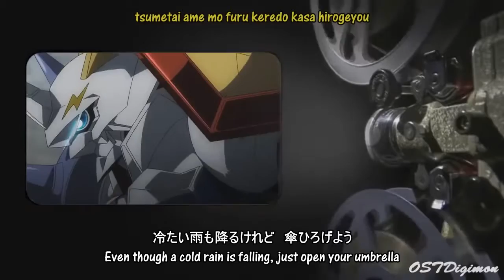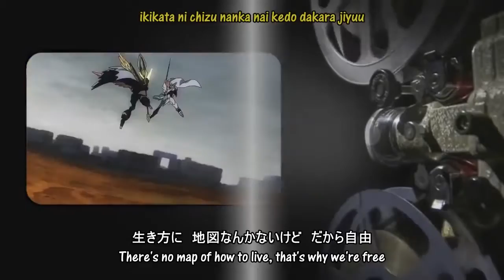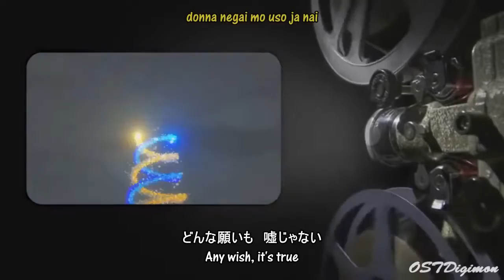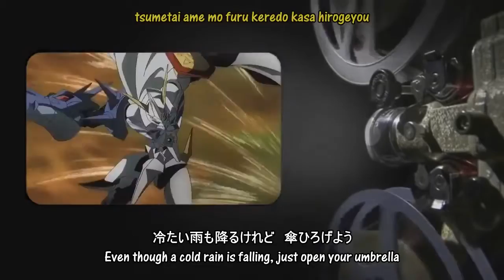Miyazaki Ayumi Brave Heart ~tri.Version~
デジモンアドベンチャー ｔｒｉ． ~ Digimon Adventure tri. ~ ▭ ｂｒａｖｅ ｈｅａｒｔ～ｔｒｉ．Ｖｅｒｓｉｏｎ～ ▭ ▻ 歌：宮崎 歩 ▻ 作詞：.

デジモンアドベンチャー ｔｒｉ． ~ Digimon Adventure tri. ~ ▭ ｂｒａｖｅ ｈｅａｒｔ～ｔｒｉ．Ｖｅｒｓｉｏｎ～ （ライブ） ▭ ▻ 歌：宮崎.

CC Subtitulos en español y japones.

Brave Heart (tri. version) OFICIAL